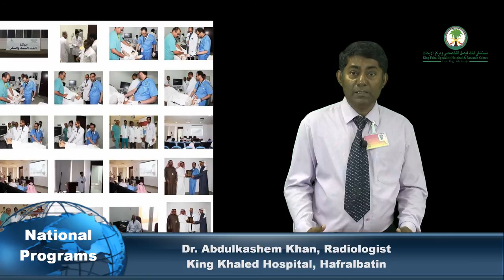The impression of Dr. AbulKashem Khan of his training on the amputation diabetic foot program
The impression of Dr. AbulKashem Khan of his training at KFSHRC, Interventional Radiology.
King Khaled Hospital- Hafralbatin